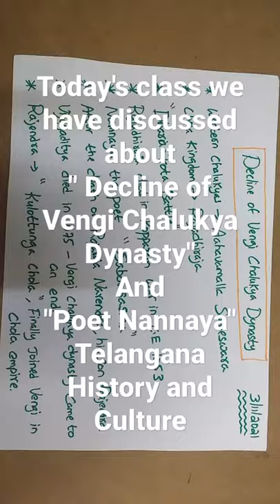Today's class we have discussed about"Decline of Vengi Chalukya Dynasty" and "Poet Nannaya".